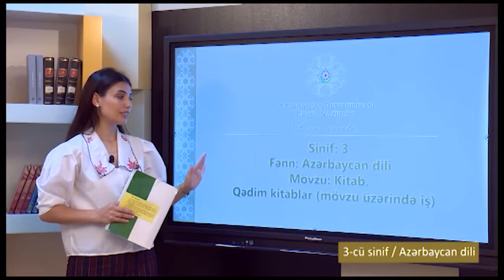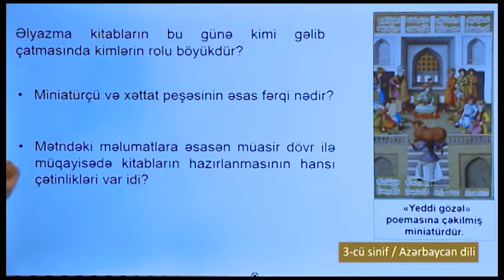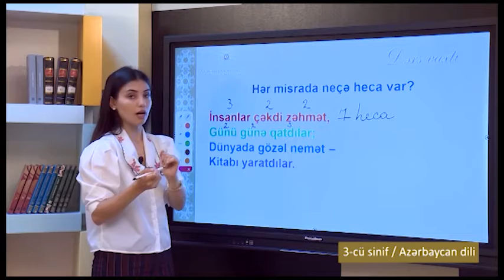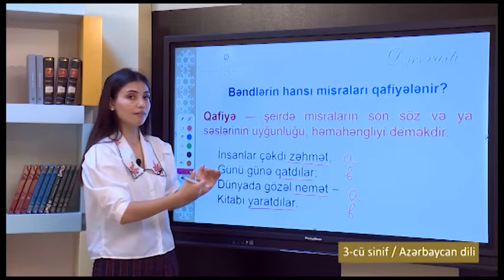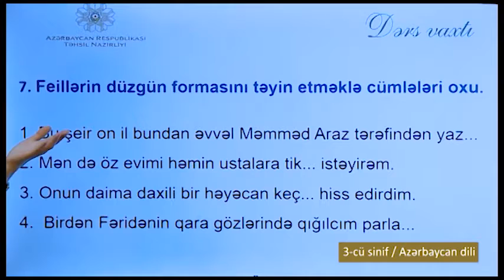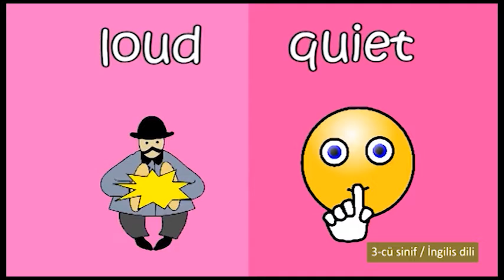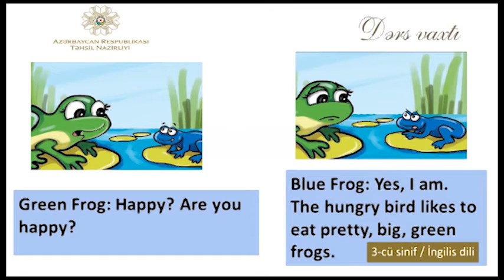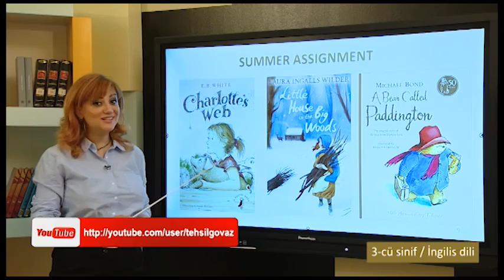“Dərs vaxtı”: 3-cü sinif dərsləri (07.06.2021)